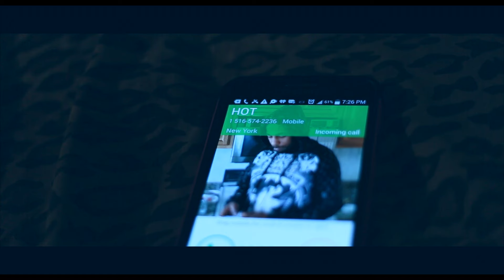Intermission Featuring CdaBank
Get Ready CdaBank MixTape No Scale Is Coming To A Street Corner Near You.